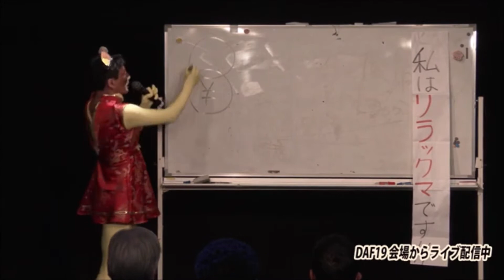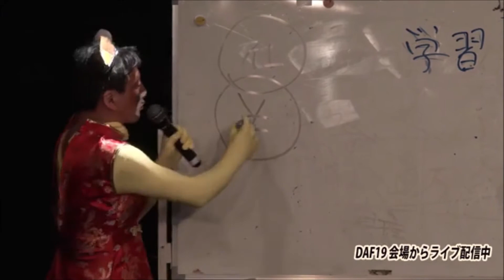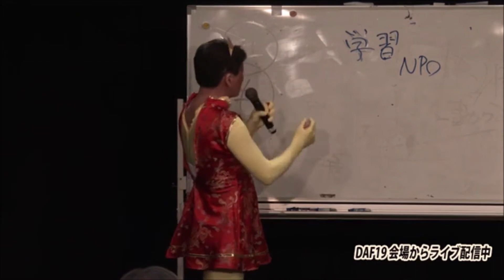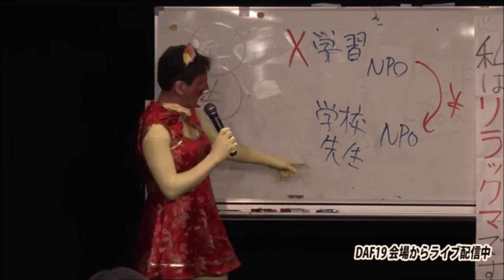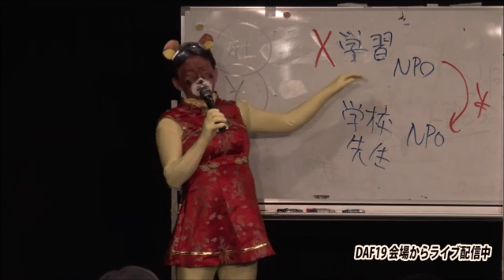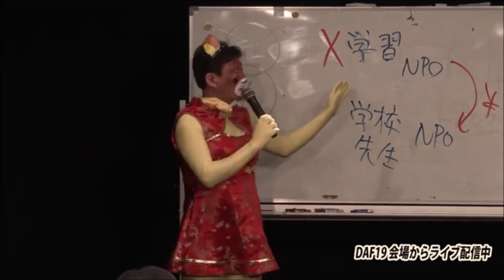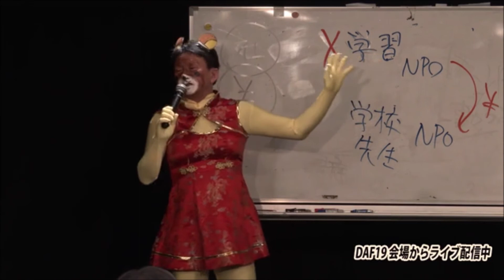学習支援政策に物申す（アンディ中村）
★7月18日（土）開催『DAF宮崎公演』（ドランクアカデミーフェス宮崎公演）
★9月5日（土）開催『DAF21』（ドランクアカデミーフェス21）